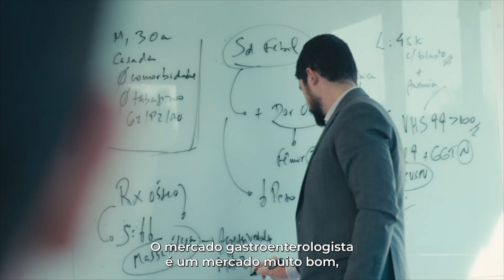Pós-graduação em Gastroenterologia do Instituto de Medicina da Faculdade Mar Atlântico